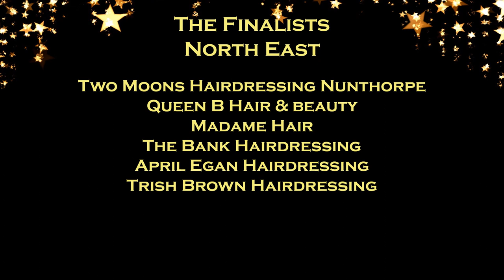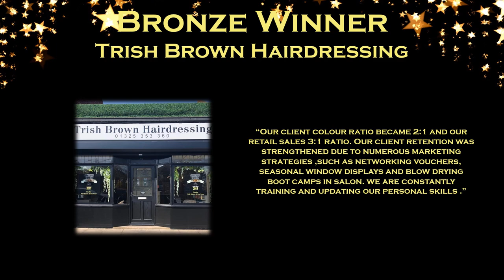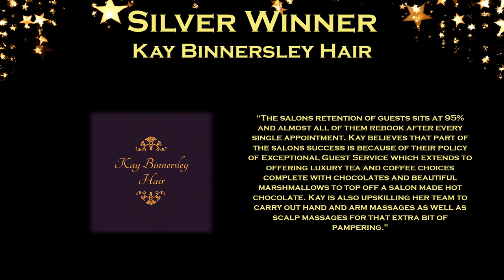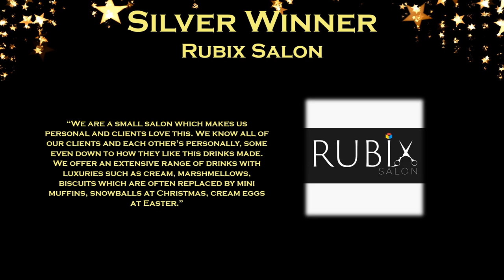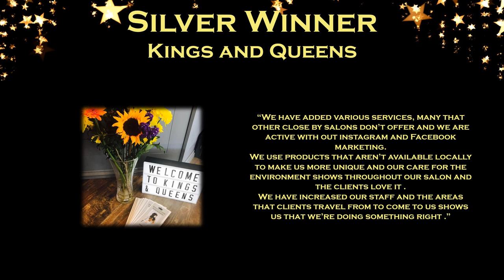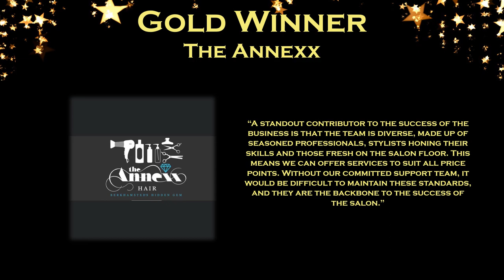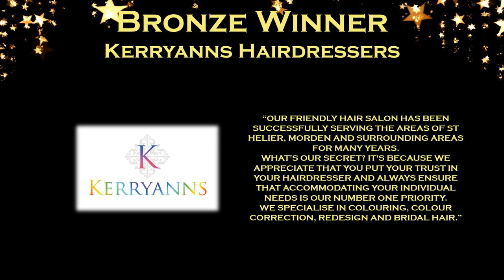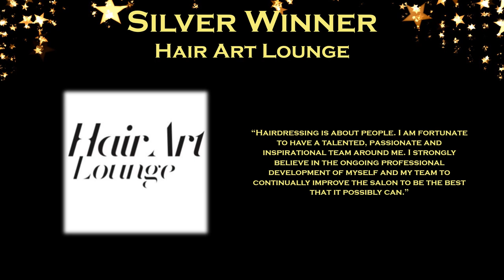Hair Salon of the Year 2020